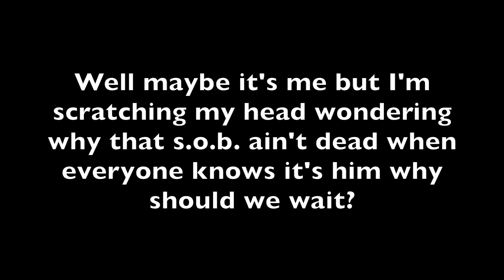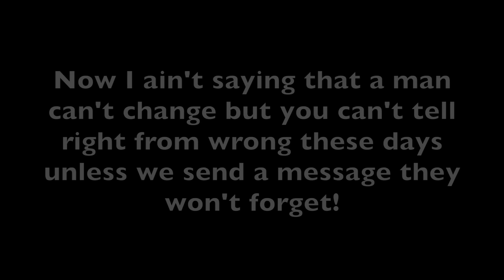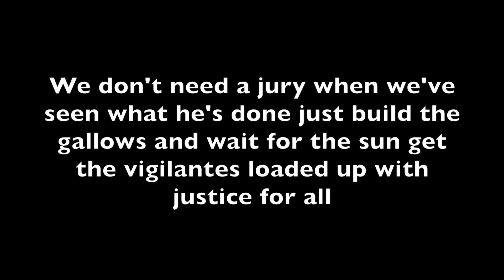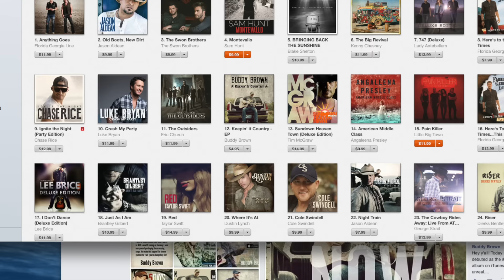Buddy Brown - If This Country Still Had Balls - SPOTIFY/APPLE MUSIC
Thank y'all for your support! Buddy